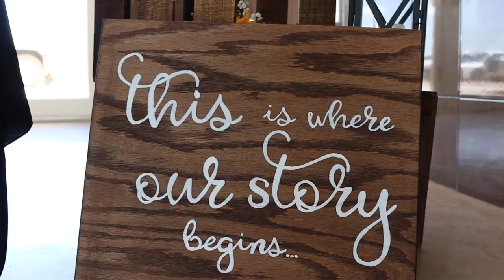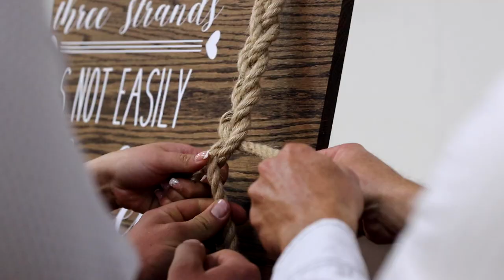Jimmy ❤️ Aracely Wedding Highlights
Congratulations Jimmy & Aracely!

“Love is more than a noun – it is a verb; it is more than a feeling – it is caring, sharing, helping, sacrificing.”